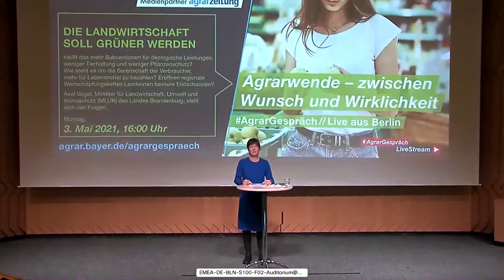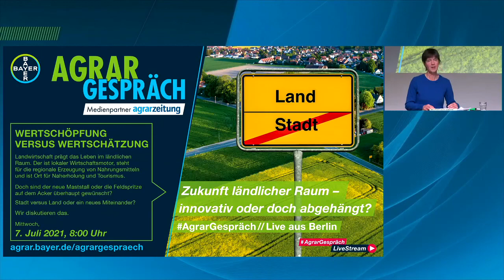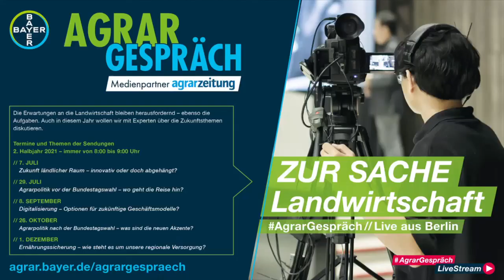4. AgrarGespräch: Agrarwende - zwischen Wunsch und Wirklichkeit